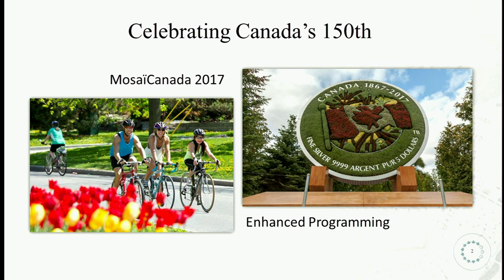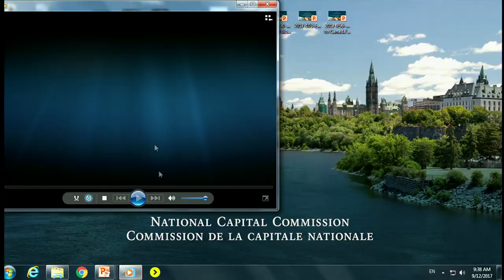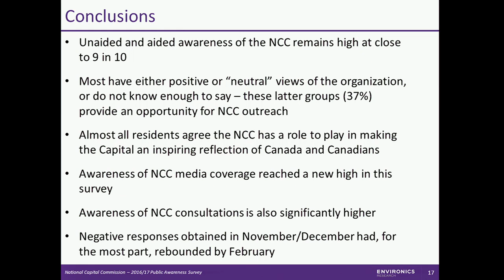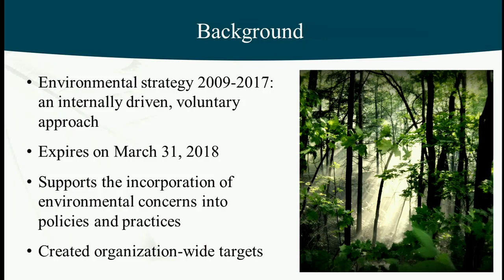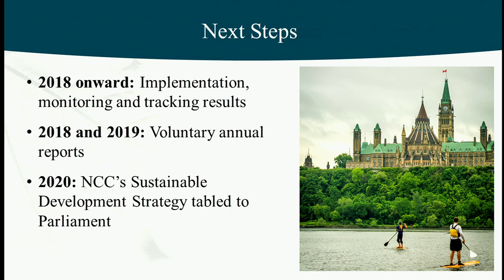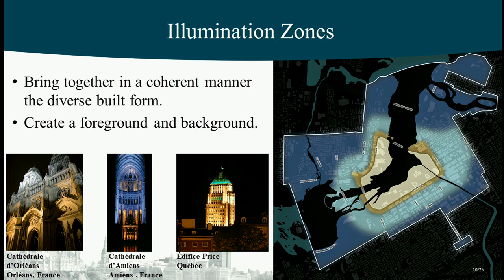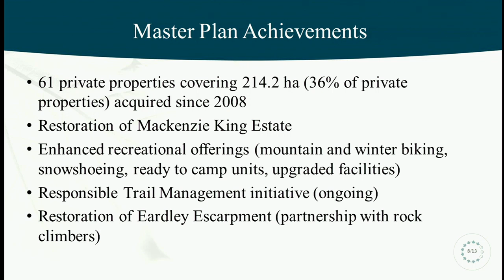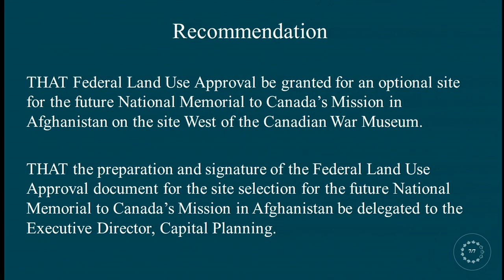Public Board of Directors Meeting - Floor Audio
Join us for the public meeting of the NCC Board of Directors.